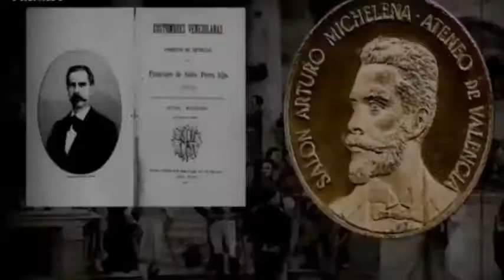CulturActiva Natalicio de Arturo Michelena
Arturo Michelena es uno de los más importantes pintores venezolanos del siglo XIX. Nació en el seno de una familia vinculada al arte, lo cual influyó de manera definitiva en su vocación por la pintura. En este sentido, su padre el pintor Juan Antonio Michelena, fue su principal preceptor durante su infancia. Asimismo, su madre Socorro Castillo, era hija de Pedro Castillo retratista y autor de los murales de la casa de José Antonio Páez en Valencia. En 1874, Arturo Michelena hizo una serie de dibujos que ilustraron la edición neoyorkina de Costumbres venezolanas, libro de Francisco de Sales Pérez, quien lo presenta en el círculo de amigos de Antonio Guzmán Blanco con la intención de gestionarle una pensión de estudios. Entre 1879 y 1882, Michelena y su padre abren una Academia de Arte en Valencia, en la cual realizan retratos por encargo.
Durante este tiempo, el joven Arturo Michelena pinta murales, copia cuadros antiguos, elabora retratos infantiles; lo cual será una excelente base de entrenamiento que lo capacita para participar con éxito en el Salón del Centenario, que se celebraba en Caracas, y al que envía su primer lienzo importante La entrega de la bandera al batallón sin nombre (1883), que le hace merecedor del Segundo Premio. En 1885, Arturo Michelena parte a París en compañía de Martín Tovar y Tovar, para inscribirse en la Academia Julian, donde ya figuraban Emilio Boggio y Cristóbal Rojas. En este instituto recibió las enseñanzas del afamado decorador Jean Paul Laurens. Gracias a las recomendaciones de Laurens, Arturo Michelena envía al salón de 1887 un lienzo impactante El niño enfermo, con el que gana la Medalla de Segunda Clase y el reconocimiento Hors concours, máxima distinción que el salón le otorgaba a un artista extranjero. Entre 1885 y 1889, su obra se caracteriza por la adopción del realismo oficial y por el ambicioso propósito de la ambientación documental y arquitectónica de los asuntos narrados, ya fueran escenas de género o episodios históricos. En este período pinta sucesivamente: Una visita electoral (1886), La caridad (1887), La joven madre y Carlota Corday (1889), obteniendo con este último cuadro la Medalla de Oro en la Exposición Universal de París (1889). En 1889 regresa a Venezuela donde fue recibido con júbilo. Luego de una temporada de éxito social en Caracas, contrae nupcias con Lastenia Tello Mendoza y retorna a París para iniciar un nuevo período en su carrera. Durante este lapso, adquiere una mayor destreza como dibujante y resolución en el uso del color y en la captación del movimiento natural; aparecen ciertas notas impresionistas y cierta inclinación religiosa. Obras importantes de este período son: La vara rota (1892) y Pentesilea (1891).

Arturo Michelena regresa a Venezuela luego de haber contraído tuberculosis en París. Por este tiempo se convierte en un retratista de moda y pintor oficial. Pero su salud, cada vez más resentida, apenas le permite dedicarle tiempo a obras ambiciosas como Miranda en la Carraca (1896), Berruecos (1895), el Descendimiento (1897) y La última cena (1898), quedando inconclusas algunas de éstas. Los restos de Arturo Michelena fueron sepultados en el Panteón Nacional el 29 de julio de 1948.